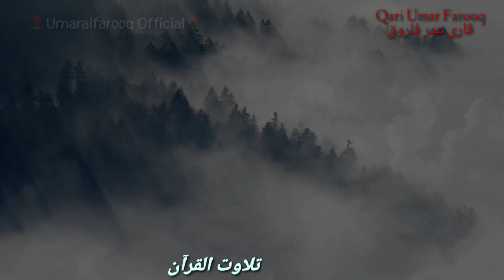nature with holy recitation Umar Farooq voice. recitation nice Omar Al Farooq official.